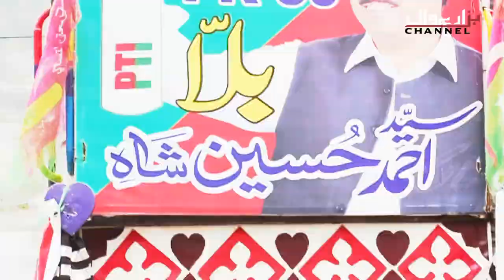Garhi habibullah khan Syed Ahmad Hussain Shah PTI PK 30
its all about people, politicians, places, heritage, culture and food of Pakistan